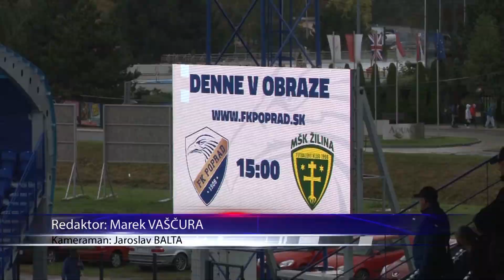Futbal Poprad - Žilina B